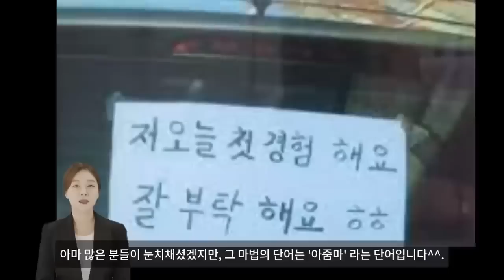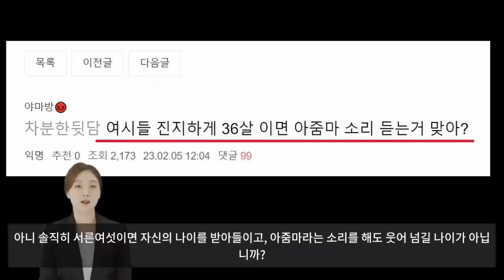"여자들에게 아줌마라고 말하면 어떤 일이 발생할까요ㅋㅋㅋ"